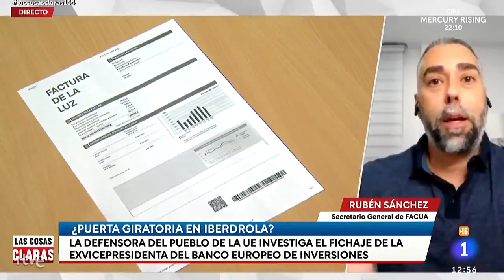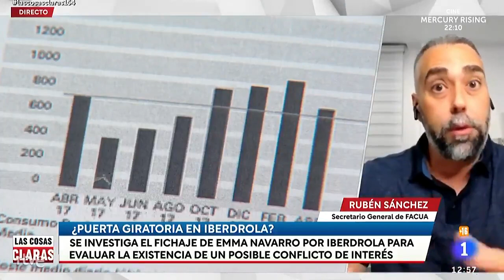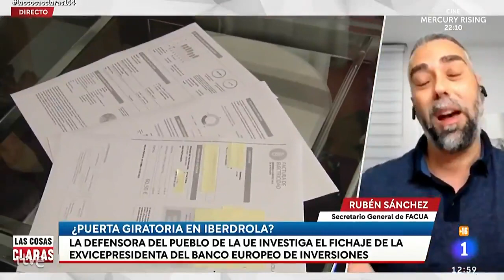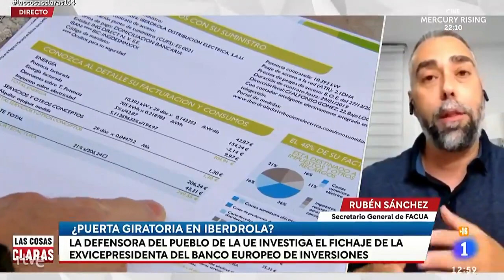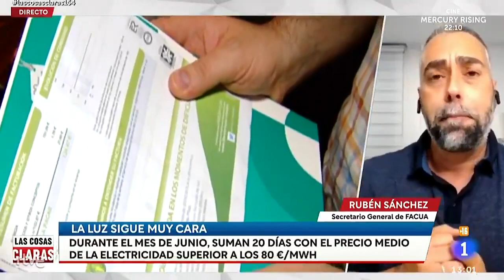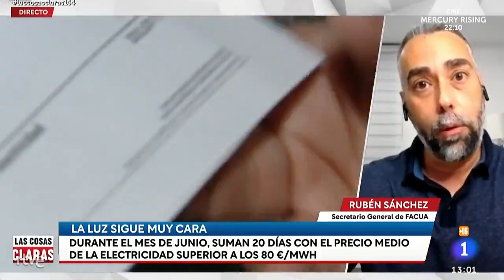Rubén Sánchez:"La puerta giratoria de la vicepresidenta del BEI fichando por Iberdrola es gravísima"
El secretario general de FACUA-Consumidores en Acción, Rubén Sánchez, ha intervenido en el programa de TVE Las cosas claras el 25 de junio para hablar sobre la puerta giratoria de la vicepresidenta del Banco Europeo de Inversiones fichando por Iberdrola.